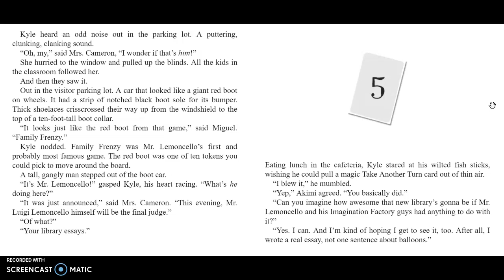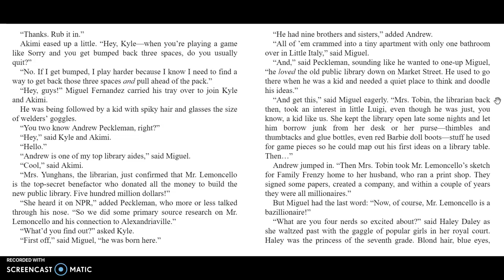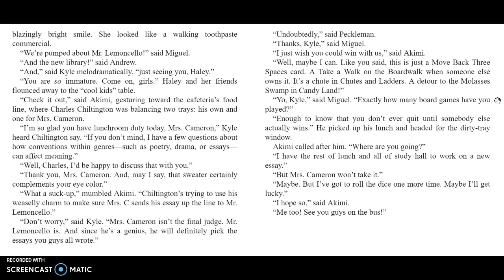Escape from Mr. Lemoncello's Library Chapter 5